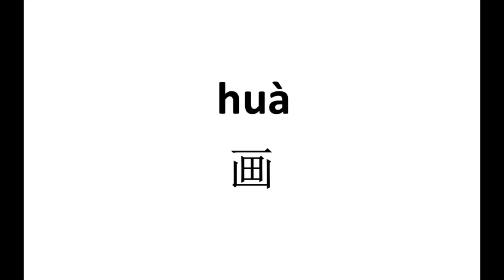How to pronounce 画（hua）in Chinese?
画（hua）